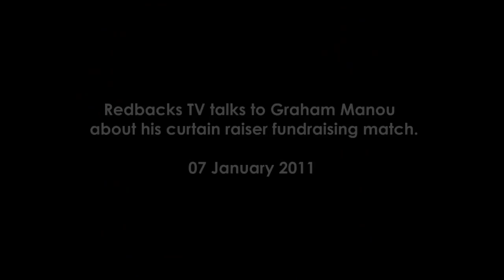Graham Manou Foundation charity match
Graham Manou talks to Redbacks TV about the upcoming Graham Monou Foundation charity match curtain raiser on Saturday 8 January at Adelaide Oval.